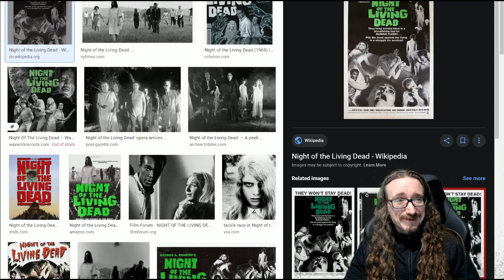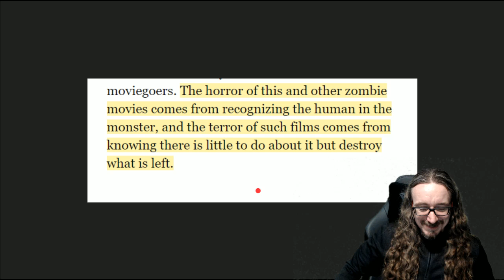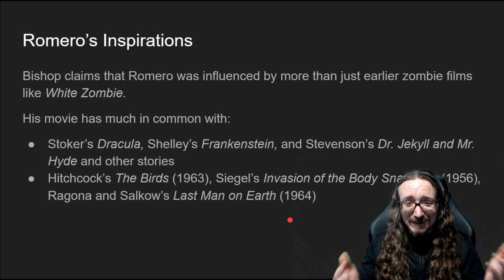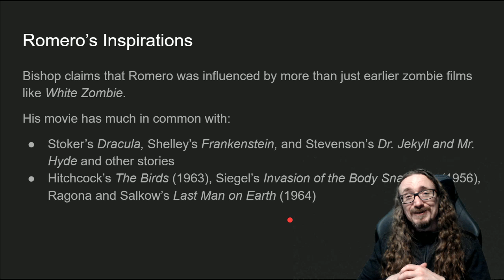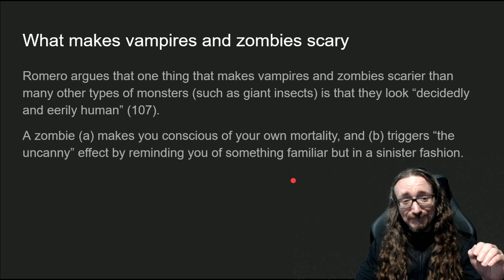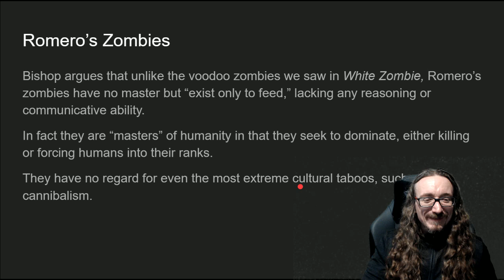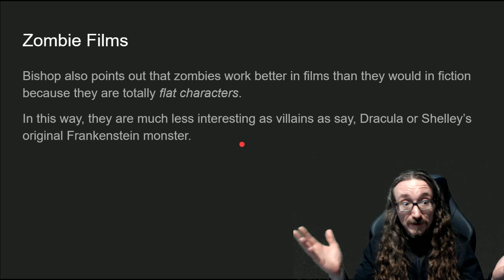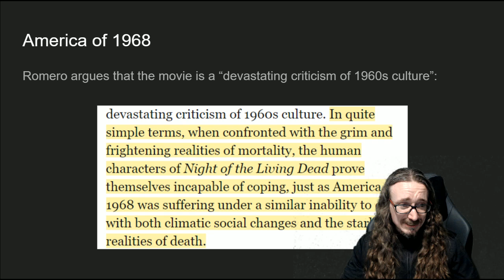ENGL 306: Rise of the New Paradigm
Based on Bishop's book.